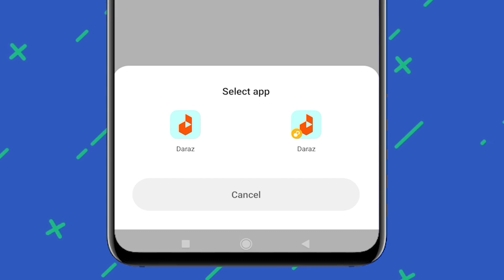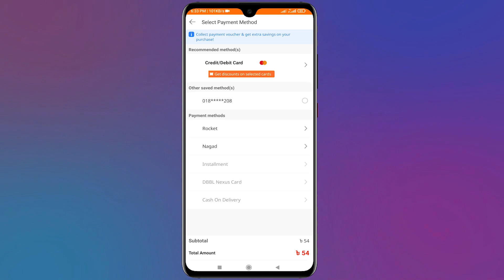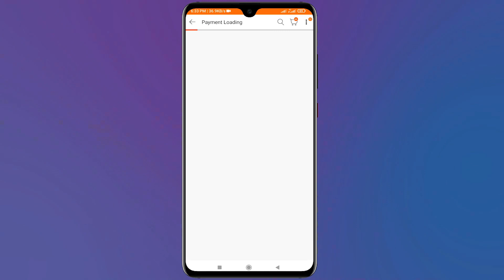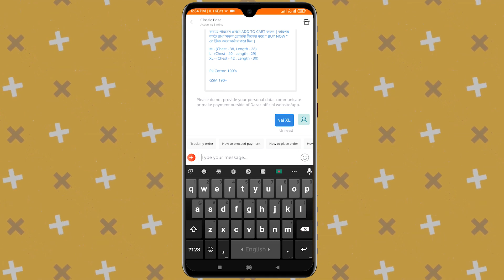daraz ৯ টাকা ডিলস নেওয়ার সঠিক নিয়ম daraz 9th anniversary new offer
How to buy products for 9 taka from Daraz 9 taka dress is shown

Unbelievable Deals at Just Tk 9! Grab the best bargains from 5 PM to 7 PM with our incredible 9 Tk Deals! Don't miss out on these unbeatable steals.